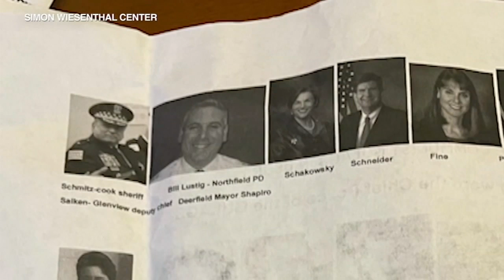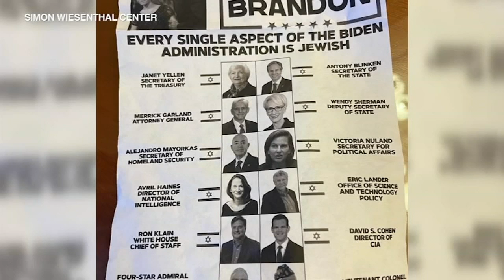Anti-Semitic flyers targeting politicians distributed in Glenview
Hateful anti-Semitic flyers were distributed in different neighborhoods in north suburban Glenview, targeting politicians. FULL STORY